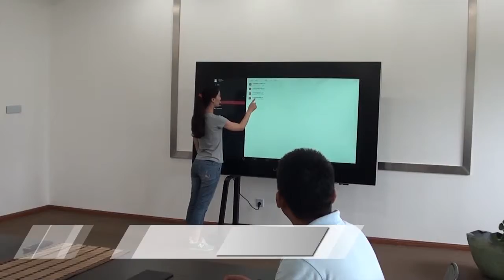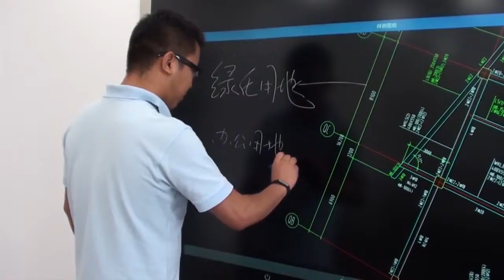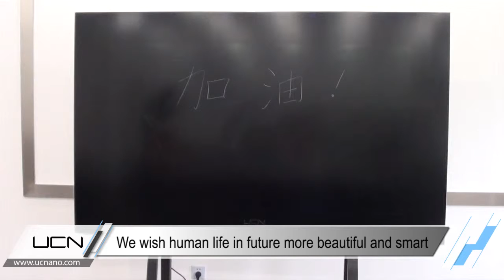UCN 70 Inch Super Large Pad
UCN 70 Inch Super Large Pad-UC Nano Technologies Inc.